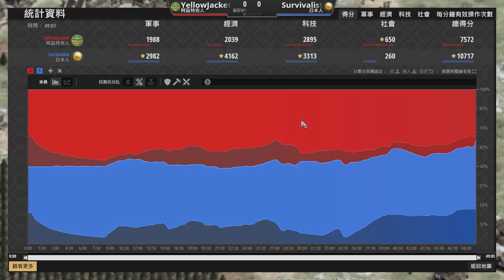【世紀帝國2決定版】日本武士與衝車衝擊搭配！阿茲特克城堡能夠扛住衝車與日本武士的傷害嗎？｜阿茲特克vs日本【2300+】​